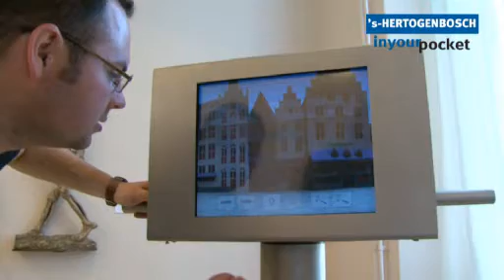Den Bosch In Your Pocket - North Brabant Museum (Noordbrabants Museum)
The building by itself - a former Jesuit college and later the city palace - is reason enough to visit the North Brabant Museum. The building houses several permanent collections such as From Brueghel to Van Gogh (a collection of paintings from old masters from the south of the Netherlands), information about local fortifications, floral still life paintings, and The World of Hieronymus Bosch, which, if you'll forgive the pun, paints a portrait of the city's most remarkable native son. The museum is currently being restored and will be accompanied in 2012 by the 's-Hertogenbosch City Museum.
For more on Den Bosch go to 's-Hertogenbosch In Your Pocket